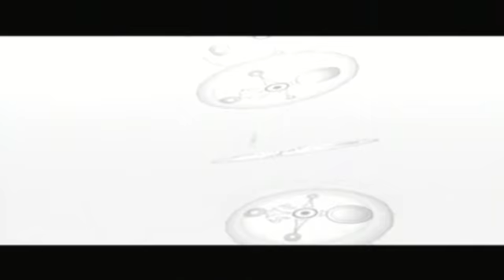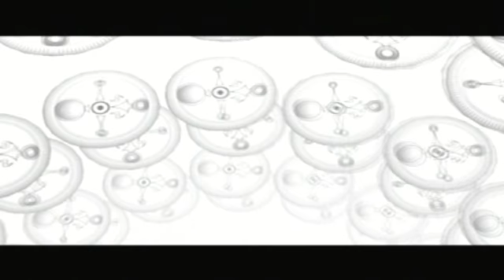Let's Play Majora's Mask (Pt. 28)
Link helps Romani fend off some aliens and then helps Cremia fend off some milk bandits.